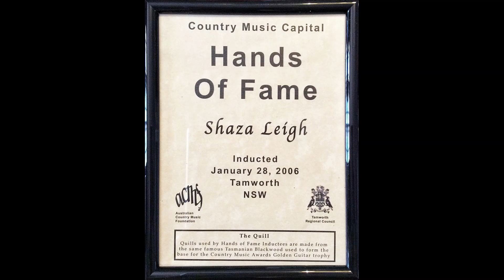Whitsunday Paradise - Written By Shaza Leigh & Performed By Lindsay Butler & Lindsay Waddington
THE PARTNERSHIP - Shaza Leigh and Lindsay Butler formed their partnership in 1993 and immediately began touring Australia together. Lindsay Butler Studios was moved to Tamworth and Shaza immediately rebranded the company and established the LBS Music Group in 1994. The Butlers have continued to build one of the largest family owned and operated, independent record companies in the world with Lindsay as the studio head and Shaza at the helm of all business operations. The Butlers were destined to become one of the most successful country music partnerships in Australia.